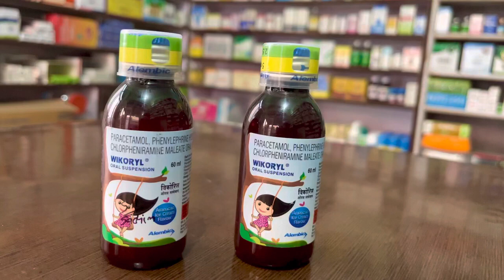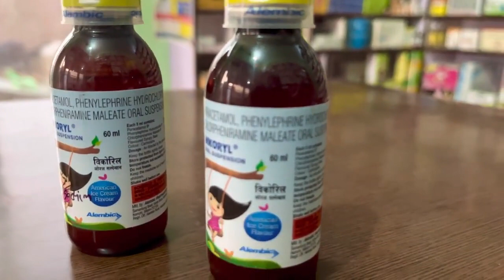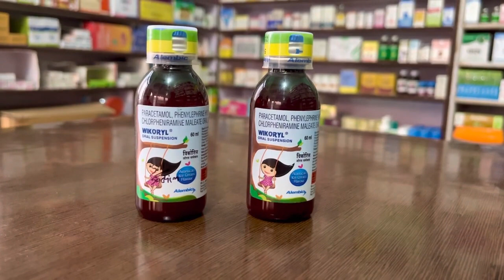Wikoryl syrup uses in hindi#balajimedicose#medicineknowledge pharmacist pharmacy #